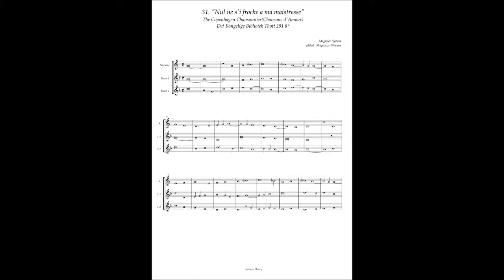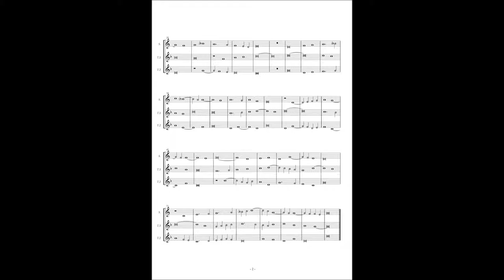Chansons d'amour No.31 Magister Symon, "Nul ne si froche a ma maistresse"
Magister Symon(ca.15.c.?)